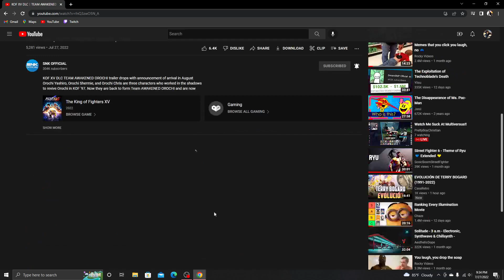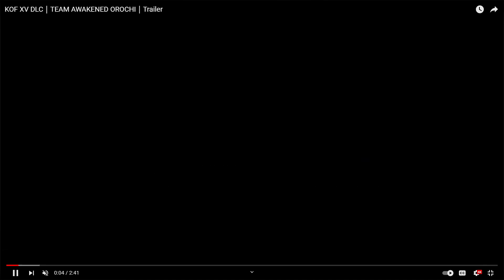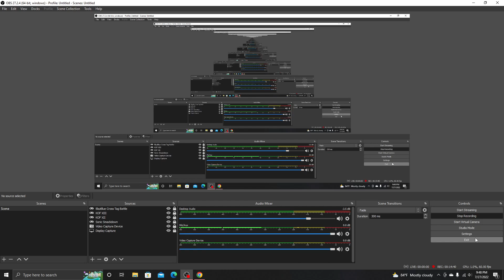Reacting To KOF XV DLC｜TEAM AWAKENED OROCHI｜Trailer And Doing A Frame By Frame Analysis